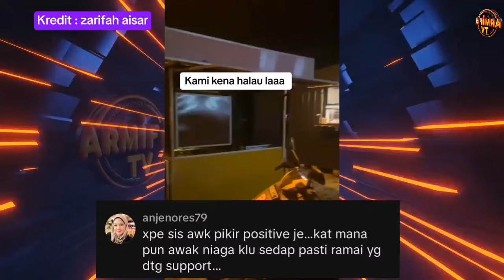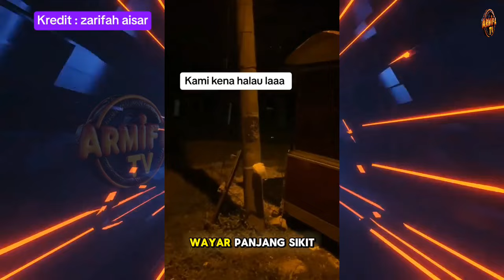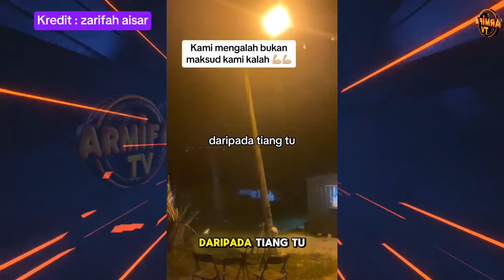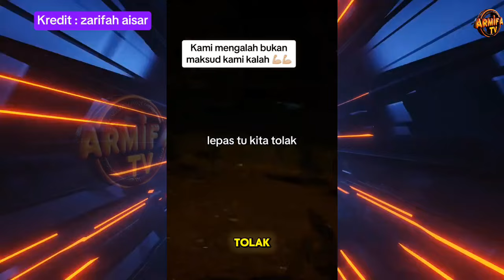WANITA D4KWA DIH4LAU PENIAGA LAMA, TERPAKSA AKUR TOLAK GERAI KE KAWASAN LAIN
WANITA DAKWA DIHALAU PENIAGA LAMA, TERPAKSA AKUR TOLAK GERAI KE KAWASAN LAIN